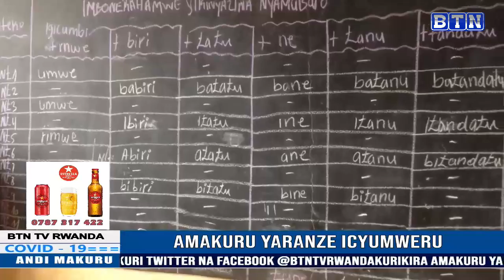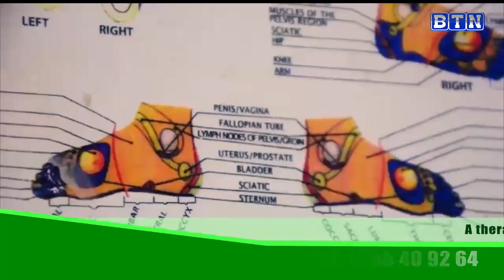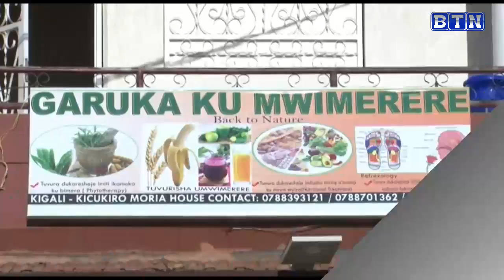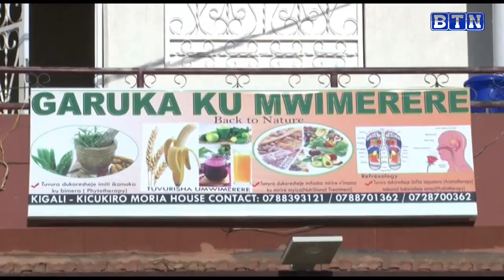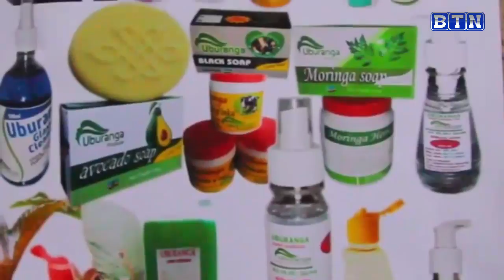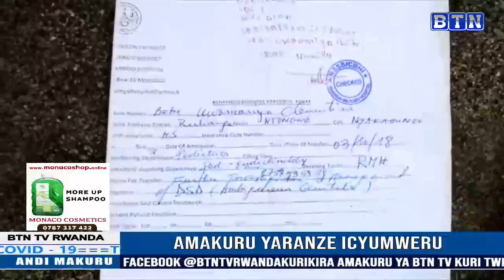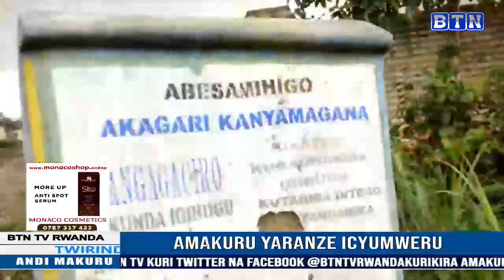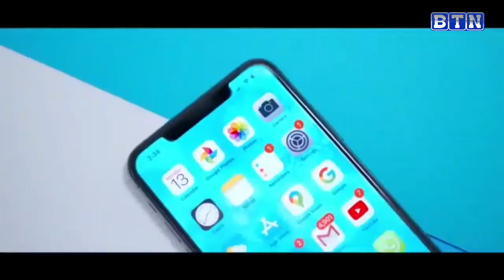AMAKURU YARANZE ICYUMWERU , 28/02/2021.